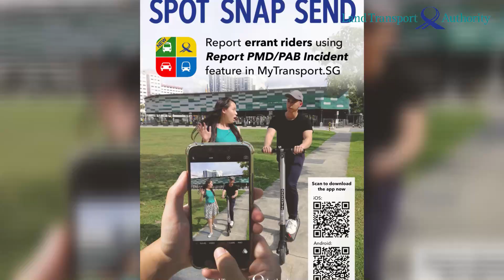Active Mobility round-up - Jul 2019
NotLettingUp 💪 Our AMEOs continued their island-wide enforcement operations against errant active mobility users in July. In all, we detected 595 offences and impounded 222 devices.

Apart from catching the errant PMD riders, our AMEOs also conducted retailer operations – checks on 10 PMD retailers found several of them displaying or selling non-compliant devices. We impounded 11 of such devices on the spot.

In addition to the intensive enforcement efforts, we have also launched the “Report PMD/PAD incident” feature on MyTransport.SG app and deployed our mobile CCTVs around Singapore to CatchTheNaughtyOnes 😈

Now that we have MoreEyesOnYou, remember to comply with safety regulations and BeInTheKnow!